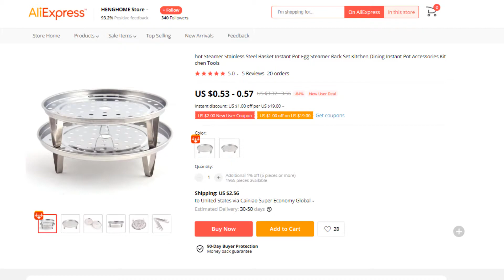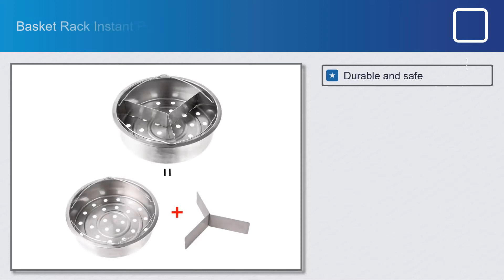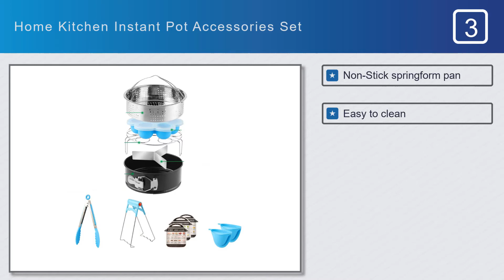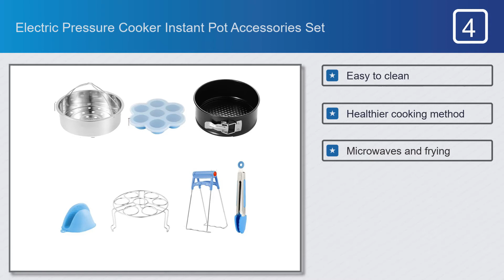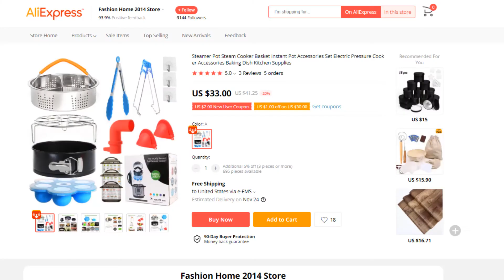5 Most Popular Instant Pot Accessories Set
Instant Pot Accessories Set on This Video